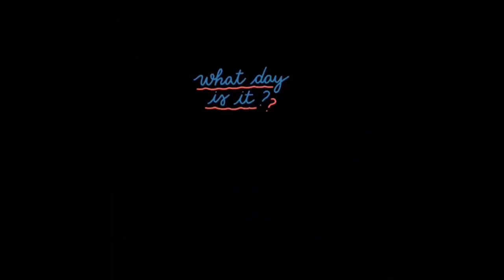Philadelphia to Baltimore (Let's Take A Ride series)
New series on this channel called
”Let’s Take A Ride” series where we will visit different areas and listen to music.

This week we visit Philadelphia to Baltimore

Archives of the Jungle EP

POWER OVER GRIMY ENERGY
shirts and hoodies available now.

“When you shop with us it’s authentic”

Click the website link to purchase your hoodies, shirts and much more.

🖋️For writing services serious inquiries only.